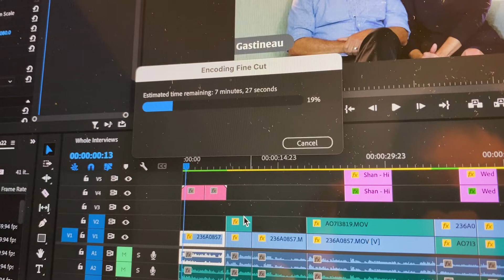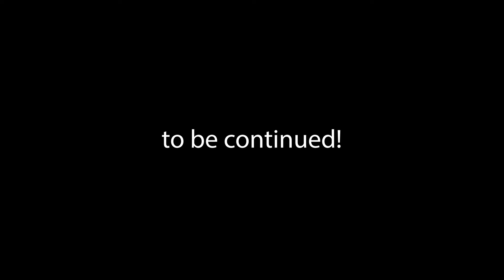Vlog 41 // Cru22 PT.1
Back at Cru's national staff conference, the first one since 2019. And this time, Madi and I are working on the conference production team! It's crazy.

We used to have over a month to set up the arena space in Colorado, but now that we're in a new city, we only had one week. Here's what ours looked like.